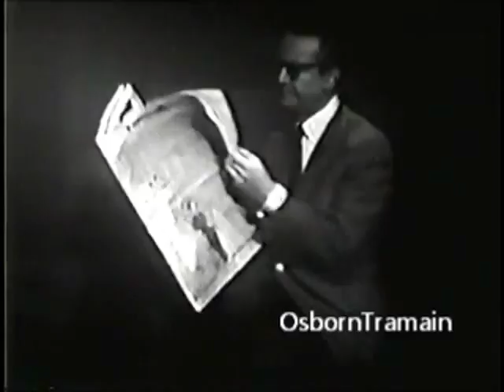The Steve Allen Plymouth Show - Plymouth Commercial 1960